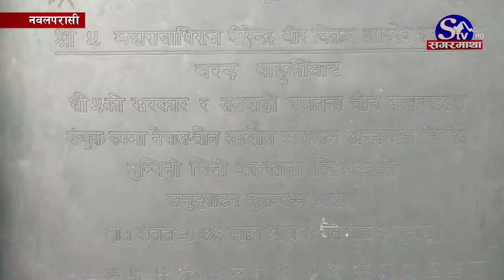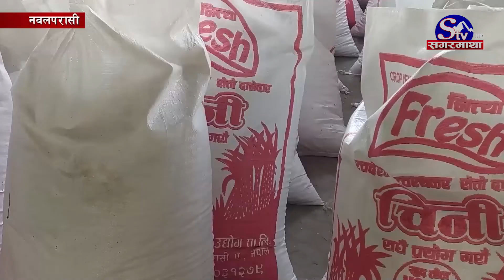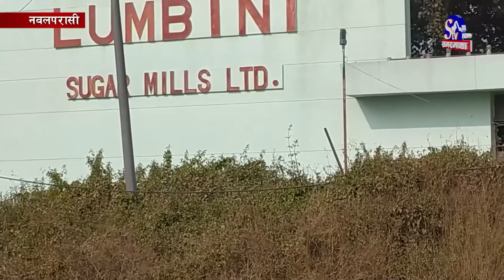नवलपरसीमा वातावरणीय प्रदुषणको समस्या, आन्दोलनमा होमिन बाध्य स्थानिय